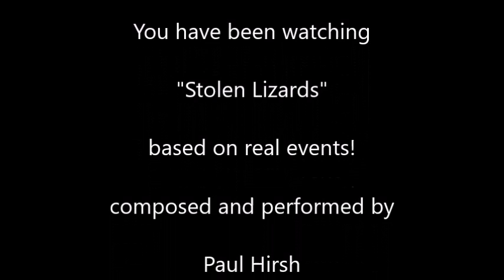Stolen Lizards - original song by jazzpanflute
Tragic tale of pet reptiles stolen from their loving home. Please share widely to help bring them back and the culprits to justice!